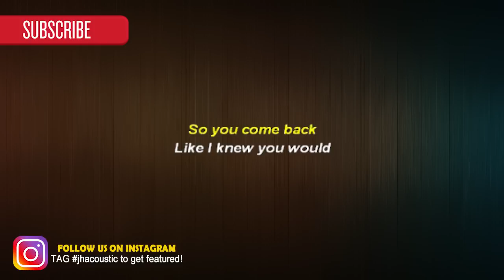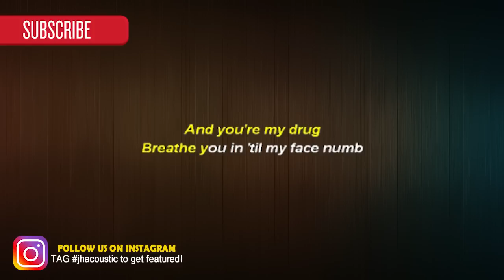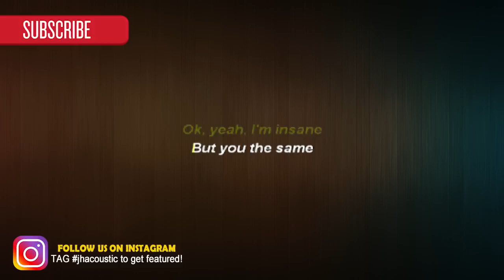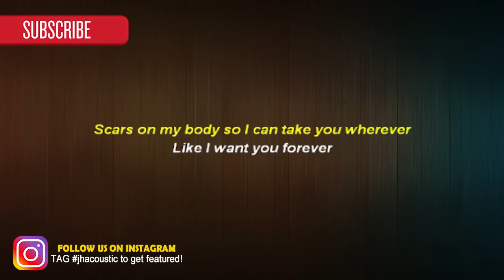Machine Gun Kelly, Camila Cabello - Bad Things (Karaoke Acoustic)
Acoustic Version of Machine Gun Kelly, Camila Cabello - Bad Things

- This song is very good to play . It helps you to sing a long with guitar as a backing tracks,

If you want to Cover this song please give credits on your description :)

Machine Gun Kelly, Camila Cabello - Bad Things Karaoke